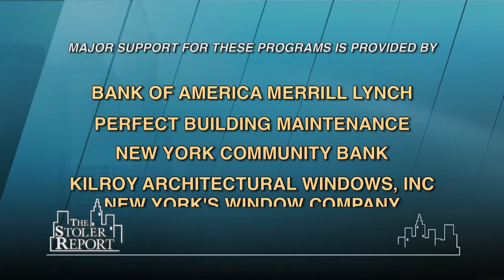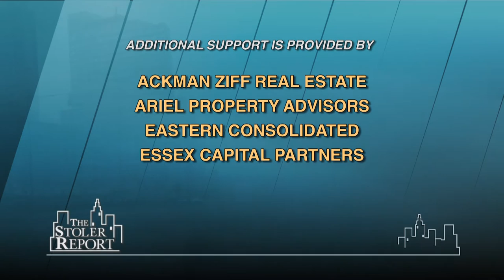The Stoler Report: Developers' Forum: Outlook on the Residential Market in the Region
The Stoler Report, Real Estate Trends in the Tri-State Region, New York's only television broadcast featuring real estate and business leaders, began its first season on television and on CUNY TV in September, 2003 (the series has enjoyed two previous seasons on radio.) Hosted by Michael R. Stoler, the weekly program features lively round-table discussions of topical issues in the world of real estate. (Taped 08/02/12)